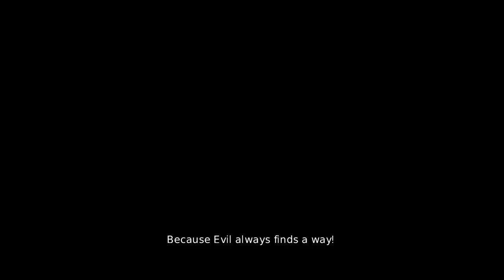The REAL Minions - Overlord II Playthrough Part 1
Let the conquering of the weak begin.